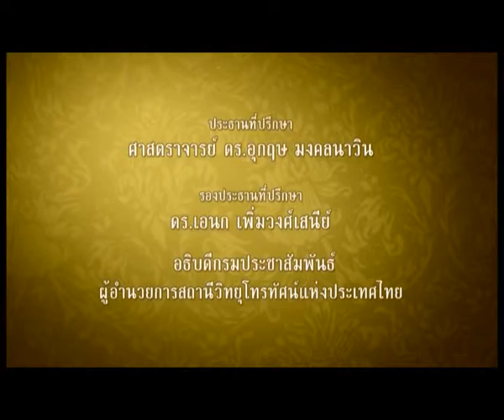84th Royal Birthday of H.M. Bhumibol Adulyadej. King of Thailand. Episode69 DREAM ISLAND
Royal Composition : DREAM ISLAND
Melody : H.M. Bhumibol Adulyadej KING RAMA IX of Thailand
Lyrics : H.M. Bhumibol Adulyadej KING RAMA IX of Thailand
Honorary Singer : Claudia Chakrabandhu
TV Show by P.R. Department, Prime. Ministers Office.
To honor the 84th Royal Birthday of H.M. Bhumibol Adulyadej. KING RAMA IX of Thailand.
Channel : NBT
On air : 22:55 From 13th September 2012 - 5th of December 2012
            84 Episodes 84days !!!
Host : M.R. Malinee Chakrabandhu
Co-Host : Claudia Chakrabandhu
Script Writer : M.R. Malinee Chakrabandhu
Executive Producer : M.R. Malinee Chakrabandhu
***By THE KING'S Royal Permission***